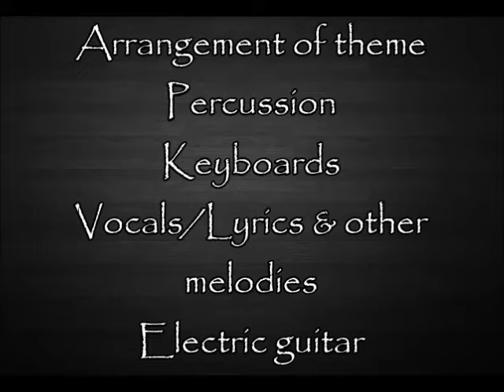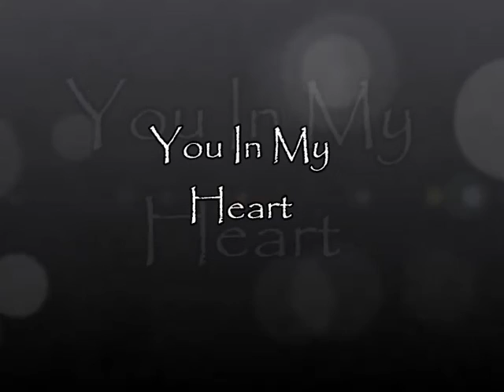You In My Heart - A Collaboration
This is a collaboration of me and Cristian Ponce